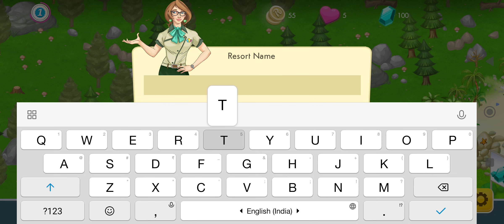Eden Isle: Resort Paradise Android Gameplay Walkthrough Part 1